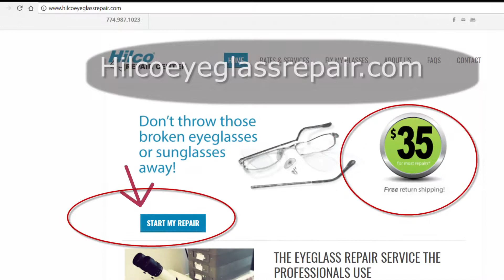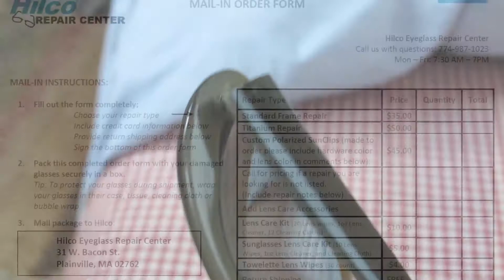Hilco Eyeglass Frame Repair, a Carla Schwartz Review Documentary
I wear prescription glasses, and had two pair of sunglasses whose frames had broken. To replace the glasses with new ones, would cost me about $600 each at an optician. However, I was able to spend $35 per frame at Hilco Eyeglass Repair Center,  31 W. Bacon St. Plainville, MA 02762. Here is a short review of the process I went through to have my glasses repaired, and the results of the repairs.  I was not paid to make this video. I was just so pleased with the results I decided to do this video to help others looking for eyeglass repair services.